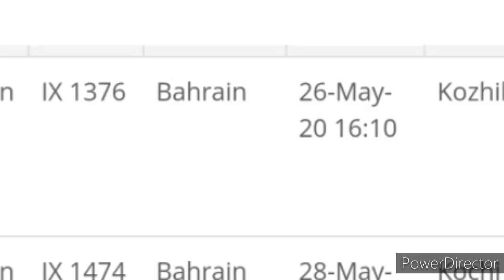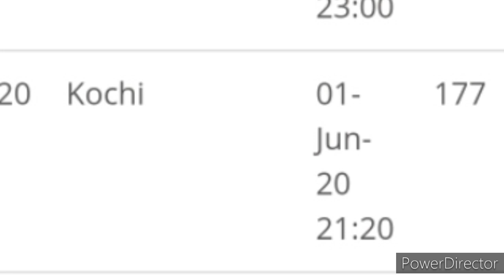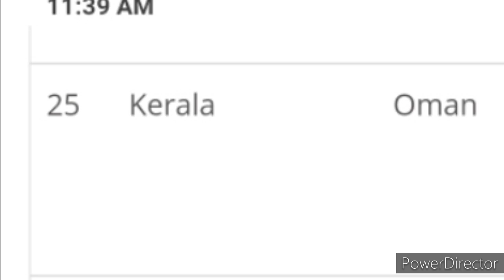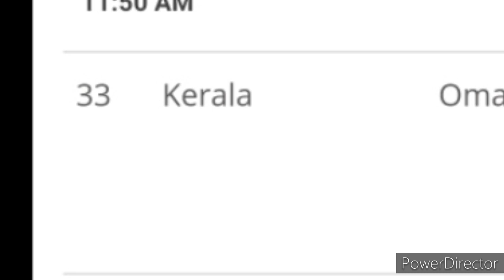VANDE BHARAT FLIGHT SCHEDULE OFFICIAL- PART 1# விமான அட்டவணை வெளியீடு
அனைவருக்கும் வணக்கம்

This video is all about vande bharat flight schedule| ministry of external affairs| air india and air india express flights| Tamilnadu and Kerala flights| Official news| part 1

    | உங்கள் ஆதரவு எங்களுக்குத் தேவை|